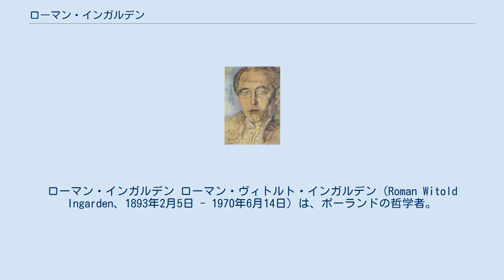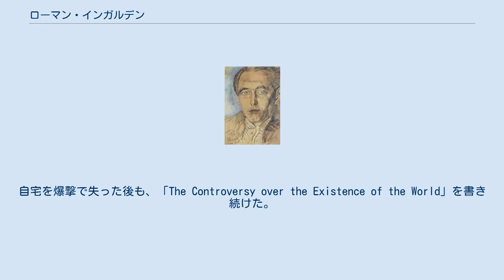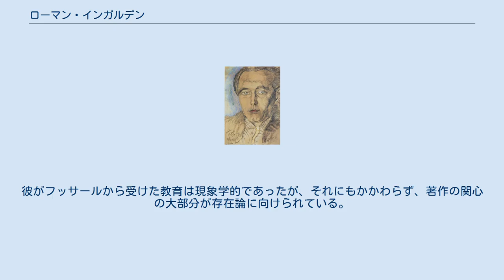ローマン・インガルデン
ローマン・インガルデン ローマン・ヴィトルト・インガルデン（Roman Witold Ingarden、1893年2月5日 - 1970年6月14日）は、ポーランドの哲学者。
特に、現象学、存在論、美学。
第二次世界大戦以前の著作は主に、ドイツ語で書かれ出版された。
戦時中にポーランド語へと変え、そのために、存在論をめぐる主要な著作はあまり知られないままになっている。
 インガルデンは1893年2月5日にオーストリア＝ハンガリーのクラクフに生まれる。
最初のリヴィウ大学にて、カジミェシュ・トヴァルドフスキのもとで数学、哲学を。
その後、ドイツのゲッティンゲン大学へ移り、エトムント・フッサールのもとで哲学を学ぶ。
フッサールに、自分の最も優秀な生徒と認められ、フッサールが1916年にフライブルク大学に異動するのに同行し、1918年、博士論文を提出する。
 博士号を取得した後は、ポーランドへ戻り、長期間中等学校の教師として教える。
1925年、「Essentiale Fragen」でカジミェシュ・トヴァルドフスキにより、大学教授資格を得る。
この論文はいまだに英語にも日本語にも訳されていない。
1933年、インガルデンは教授職へ、そして『文学的芸術作品』で世に知られるようになる。
 第二次世界大戦によって、大学が閉鎖されたために、1941年から1944年までの間、インガルデンのアカデミックキャリアは中断を余儀なくされる。
その間、密かに戦争孤児に数学と哲学を教える。
自宅を爆撃で失った後も、「The Controversy over the Existence of the World」を書き続けた。
 戦争後の1945年、インガルデンはトルン大学の教授職を得たが、1946年には共産党政府により追放されてしまう。
その後、ヤギェウォ大学に移るも、1946年には「唯物論の敵」である唯心論を主張した咎でまたも追放を受ける。
1957年にその追放処分が解除され、ヤギェウォ大学で教育、研究、執筆活動を続ける。
1970年、没。
死因は脳溢血。
 インガルデンは、実在論、現象学を主張し、フッサールの超越論的観念論を支持しなかった。
彼がフッサールから受けた教育は現象学的であったが、それにもかかわらず、著作の関心の大部分が存在論に向けられている。